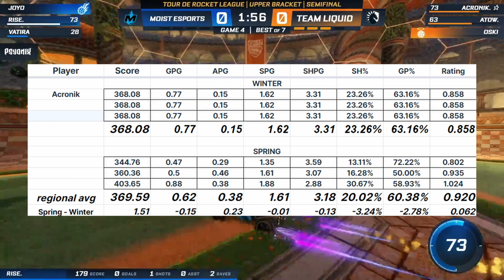Team Liquid RLCS Spring Split In Review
Without a doubt one of the premier teams to watch at the spring major will be Team Liquid. Participating in their first full split of main event qualifications, Team Liquid is full of talent and even more potential in the future. This team is the youngest to ever compete at an RLCS LAN and they still have so much room to grow. The sky is the limit for Team Liquid in EU RLCS.

Aiming to bring the spotlight to the most entertaining Esport in the industry - RLCS Spotlight is here to cover events, roster changes, and much more that goes on in professional rocket league.

Become a channel member to support me even more! Gain access to exclusive perks and discord roles!

Make sure to use code "SPOTLIGHT" for any Rocket League or Fortnite purchases!